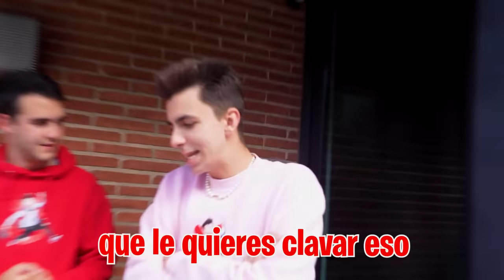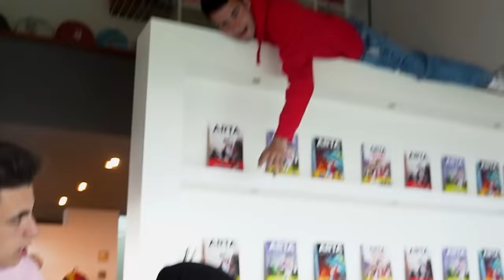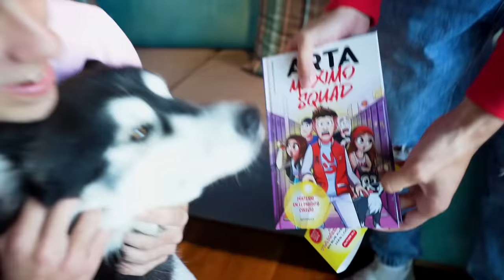PILLO A MI HIJA DURMIENDO CON EL NIÑO MILLNARIO…*salseo*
Mi hija y el niño millonario están en casa muy juntitos y no me gusta nada lo que están haciendo así que tengo que compincharme con la mejor amiga de mi hija para averiguar que es lo que quieren hacer y detenerlos.